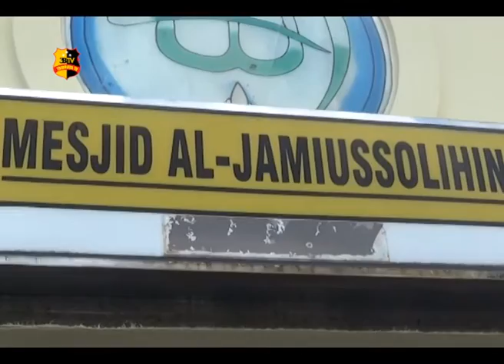JELANG HUT BHAYANGKARA KE-72 POLISI GELAR LOMBA KEAGAMAAN